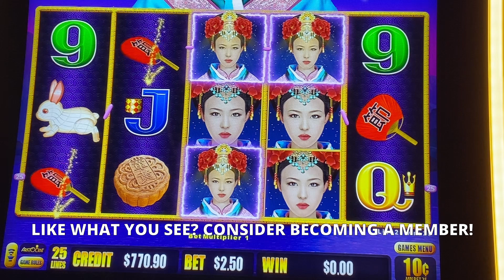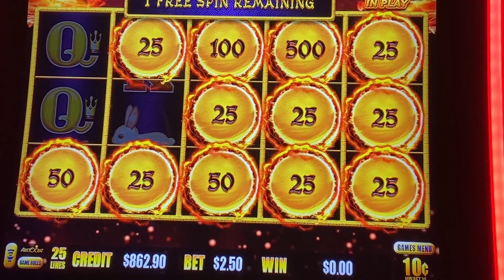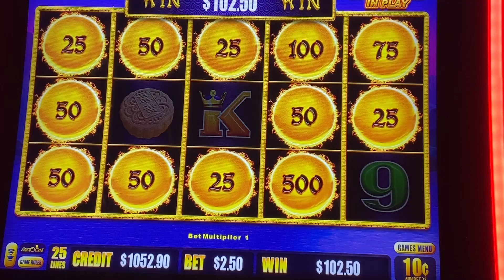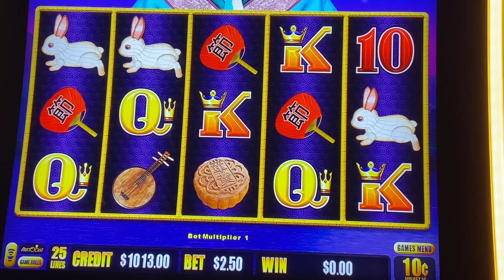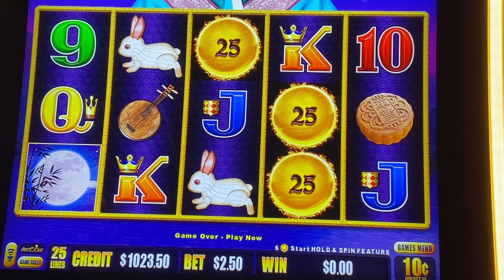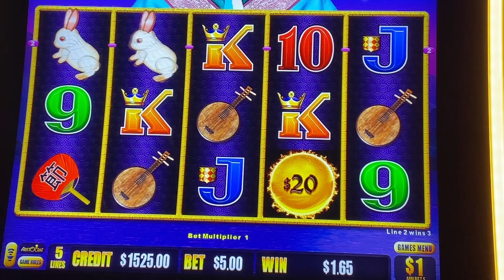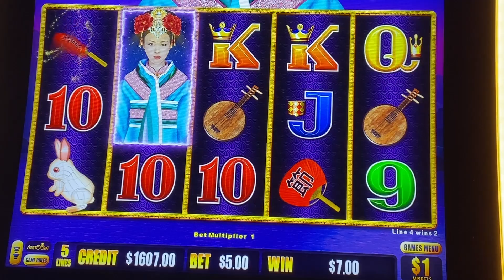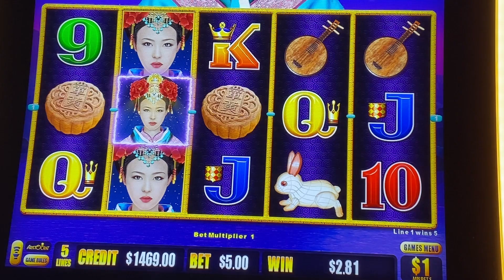Drinking responsibly while winning!! Autumn Moon at The Atlantis Casino!